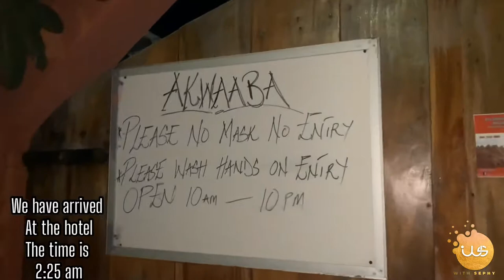Capecoast Ghana VLOG 1: THE REAL AFRICA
Join me through my vlog to my journey to capecoast Ghana and admire the beauty of our continent AFRICA.